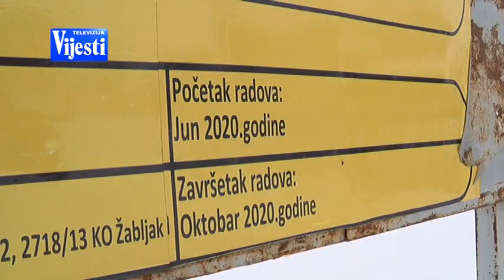VIJESTI U POLA 7 - JAVNA GARAŽA ŽABLJAK | Vijesti Online